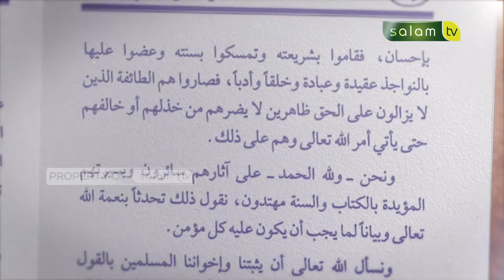SYARH KITAB AQIDAH : Iman Kepada namadan Sifat Allah (31) - Ustadz Dr. Abdur Rasyid, M.Pd.I